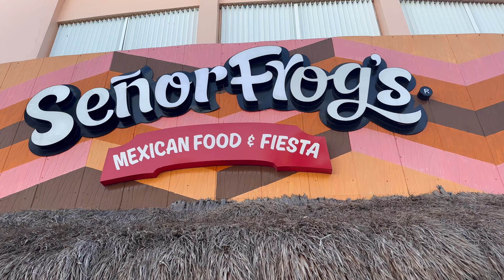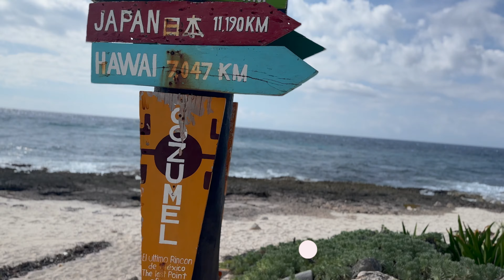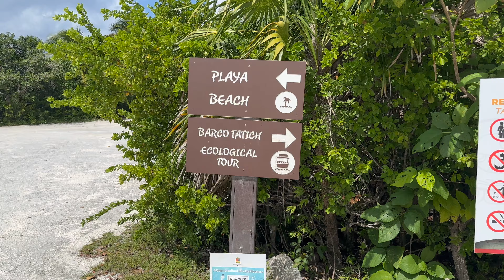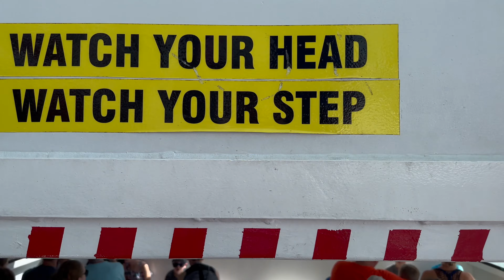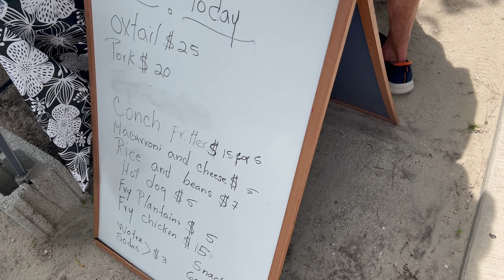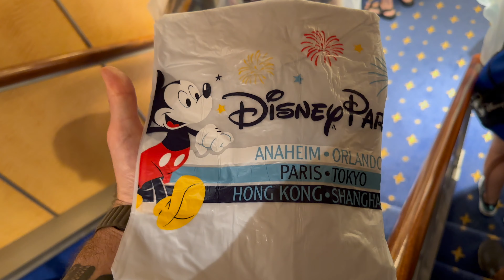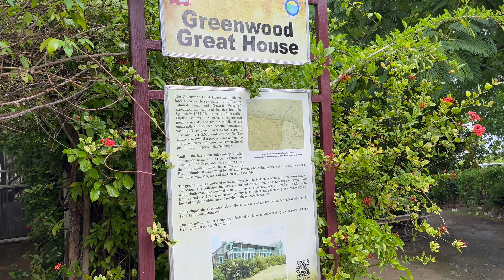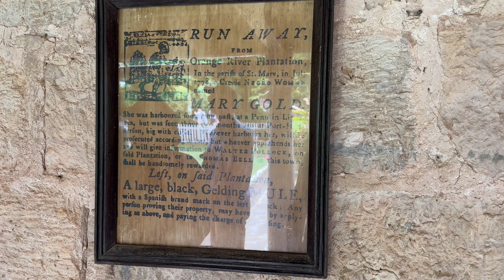Exploring the BEST Ports on Disney Fantasy Caribbean Cruise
On a Disney Fantasy Caribbean cruise, you know the SHIP will be fun, but what about the Caribbean ports? Should you book a Disney Fantasy excursion in the Western Caribbean ports of Jamaica, Grand Cayman, and Cozumel... or  just do it yourself? Maybe even have a lazy beach day?

In this vlog, we do all three! You'll see our Disney Cruise Line tour of Greenwood Great House in Jamaica, our PERFECT beach day in Grand Cayman, and our DIY Jeep excursion in Cozumel. We're leaving Castaway Cay, Disney's own private island, for it's own vlog... it's THAT special!

As mentioned in the video, here is the link to our entire series onboard the Celebrity Constellation:

As always, if you LIKE our content... tell us by tapping that LIKE button!

00:00 Don't book excursions (yet)!
00:14 Cozumel
12:46 Grand Cayman
22:02 Jamaica
33:37 Overview of Ports (Our Thoughts)